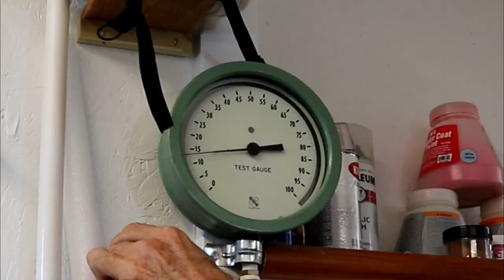SPRAY CHROME, Spray Gun Build Tutorial, DIY Double Nozzle Spray Gun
If you are getting into spray on chrome silver plaiting; here's a step by step build of the double nozzle spray gun used for two-part silver plating. This will allow you to get a chrome finish on your lures using two-part silver plating. My old gun was getting a bit worn and I had some requests for a build tutorial so, here's the whole process.

This is an older video that became corrupted and would not play so, instead of dealing with YouTube tech support, I decided to delete the old one and reload the video file.

All the videos in this channel are for entertainment and not intended as technical instruction. If you attempt to recreate the work or use the techniques seen on the Engineered Angler YouTube Channel, you do so at your own risk.